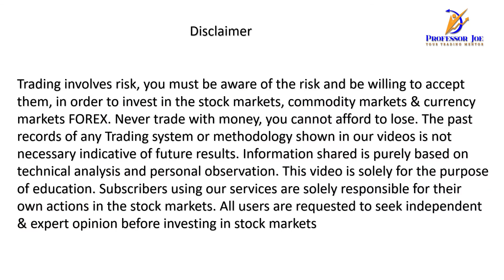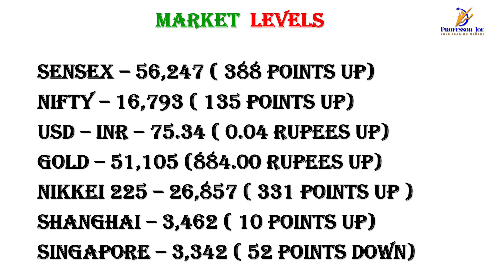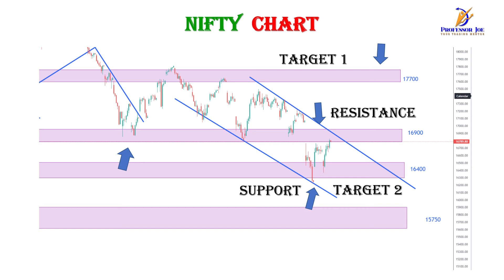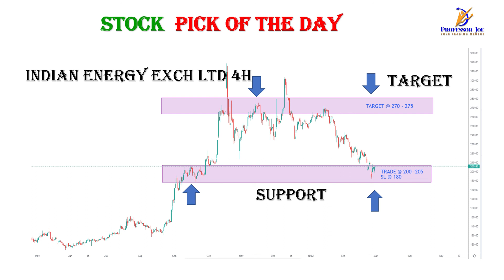Daily News Stock-Pick of the day Capital markets Business Share Markets 1st Mar Morning Tadkha